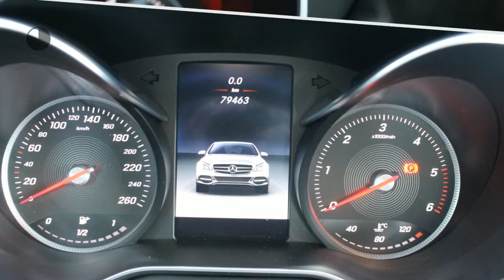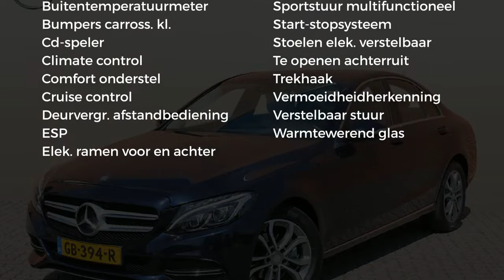Mercedes-Benz C-Klasse C 200 BlueTEC Ambition Avantgarde Automaat